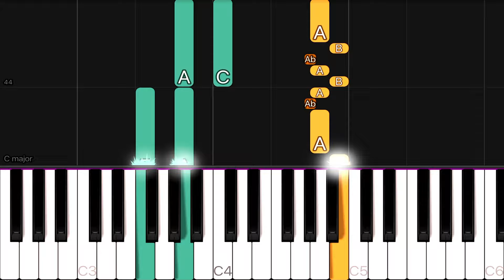Brahms - Hungarian Dance No. 5 | EASY Piano Tutorial